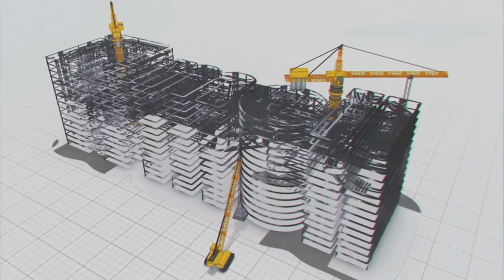తెలుగు సంవ‌త్స‌రం...వందల ఏళ్ల మ‌హోత్స‌వం || MEIL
కొత్త మావిచిగురు ప‌చ్చంగా పూసే రేల‌మ్మ‌లాలో,
కొమ్మ‌ల్ల‌ గుంపుల్లో కోయిల కూసే రేల‌మ్మ‌లాలో అంటూ పాడుతూ,
కోటి ఆశ‌ల‌తో, కొత్త ఊసుల‌తో ప‌ల్లె ప‌ల్లె గుండె నిండే రోజు...
కొత్త బ‌ట్ట‌ల‌తో...పిల్లా పాప‌ల‌తో ఆరు రుచుల ఉగాది ప‌చ్చ‌డితో ఆనందించే రోజు
12 రాశుల పంచాంగం లాభ‌న‌ష్టాలు చెబుతుంటే..పిండివంట‌ల‌తో బంధుగ‌ణంతో ఇళ్ల‌న్నీ నిండేరోజు!
ఉగాది రోజు నుండే తెలుగు సంవత్సరం మొదలవుతుంది కాబట్టి ఇది తెలుగువారి మొదటి పండుగ.
2023 ఉగాదికి శోభకృతునామ సంవ‌త్స‌రం అని పేరు.
నారదుడు తన పిల్లల్లో ఒకరికి పెట్టిన పేరే శోభకృతుడు. పంచాంగం ప‌రంగా శోభకృతు నామ సంవ‌త్స‌రం ప్రతి ఒక్కరికీ మేలు చేస్తుందని జ్యోతిష్యం, పంచాంగం చెబుతున్నాయి. సరదాగా, వేడుకలతో నిండి ఉండ‌ట‌మే శుభ‌కృతు పేరుకు అర్థం. తెలుగు రాష్ట్రాల్లో ఉగాదిగా జ‌రుపుకున్న ఈ ప‌ర్వ‌దినాన్ని - ఉత్త‌ర‌భార‌త రాష్ట్రాల్లో చైత్ర న‌వ‌రాత్రిగా జ‌రుపుకుంటారు.  మ‌హారాష్ట్ర‌లో గుడి ప‌డ్వా గా పిలుస్తారు. కర్ణాటకలో "యుగాది" అని అంటారు.
శిశిర ఋతువు ఆకురాలు కాలం. శిశిరం తరువాత వసంతం వస్తుంది. వ‌సంతంలో వ‌చ్చే ఉగాది పండుగ నాటికి చెట్లు చిగుర్చి ప్రకృతి శోభాయమానంగా వుంటుంది. కోయిలలు కుహూకుహూ అని పాడుతాయి. మీ అంద‌రికీ శుభ‌కృతు నామ సంవ‌త్స‌ర శుభాకాంక్ష‌లు.